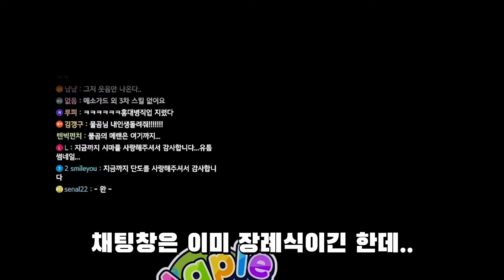[메이플랜드] 안녕하세요. 광대(시프마스터)입니다. (3차 맞음)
하...